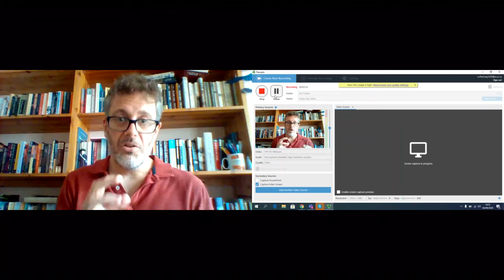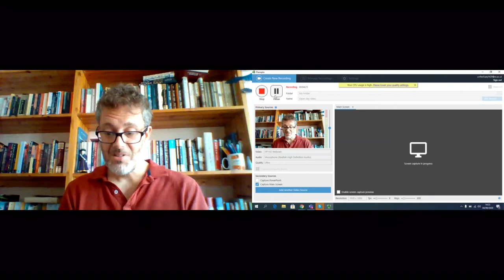History at Regent’s Park College - September 2020 Open Day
Director of Studies in History, Dr Leif Dixon, discusses History at Regent’s.